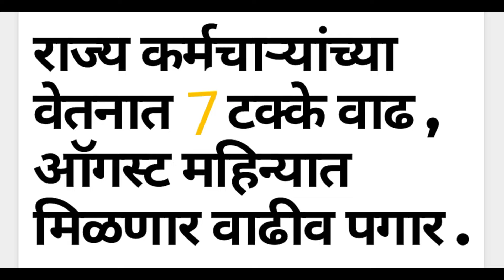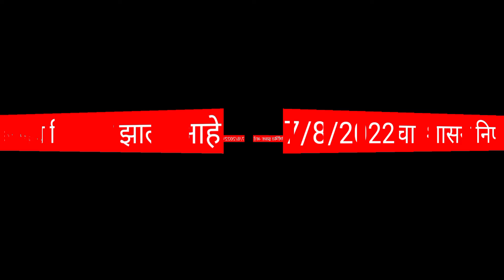शिक्षकांसाठी ब्रेकिंग न्यूज ७%वाढ ऑगस्ट महिन्यात मिळणार वाढ अधिक माहिती जाणून घेण्यासाठी पहा